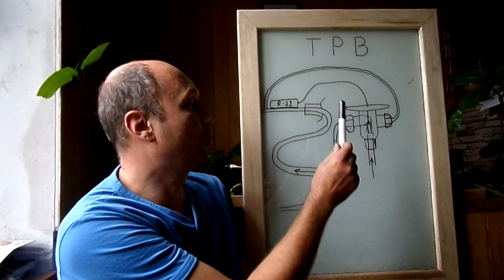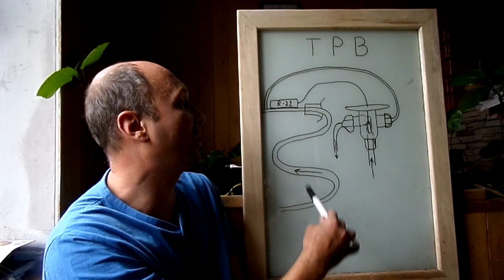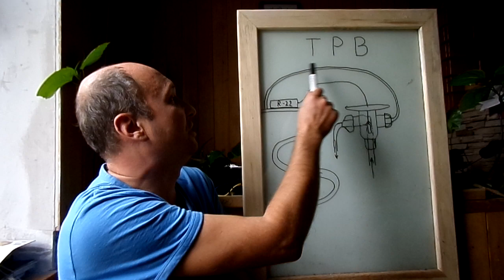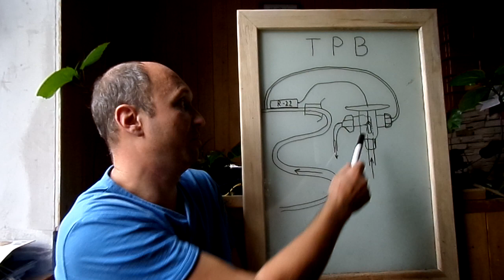Робимо тепловий насос - який ТРВ обрати?!